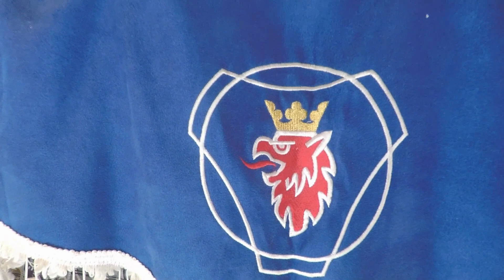Обзор Scania R420 Streamline. Как расставить 16 палет в прицепе